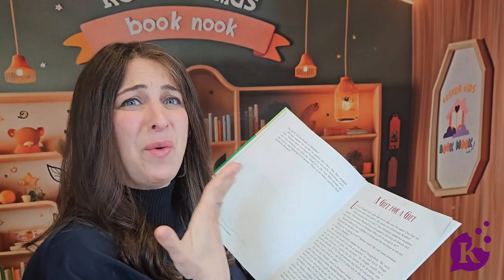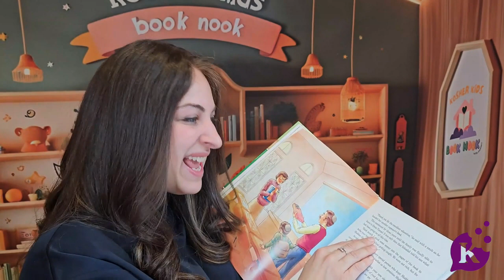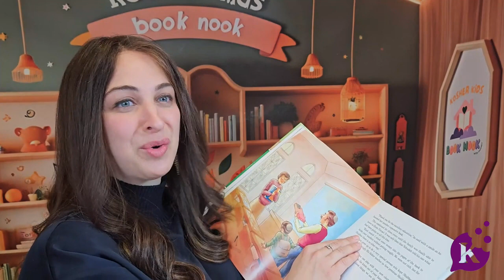Read Along With Mushky: A Gift for a Gift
Growing up in Libya under Kaddafi’s evil rule, Avraham knew that his parents would give expensive gifts to his teachers each month. Listen to Mushky read the story to find out what Avraham didn’t know!

To listen to Mushky read more great stories, check out the Kosher Kids Book Nook!